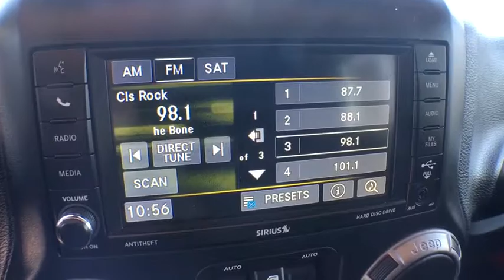2016 Jeep Wrangler Unlimited Denver, Littleton, Aurora, Parker, Colorado Springs, CO R117402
2016 Jeep Wrangler Unlimited
2016 Jeep Wrangler Unlimited Sport - Stock#: R117402 - VIN#: 1C4HJWDG2GL166636

Brandon Dodge
5600 S Broadway

2016 Jeep Wrangler Unlimited SportbrbrWrangler Unlimited Sport, 4D Sport Utility, 3.6L V6 24V VVT, 6-Speed Manual, 4WD, Firecracker Red Clearcoat. Odometer is 3969 miles below market average!brAwards:br  * 2016 KBB.com Best Resale Value Awards   * 2016 KBB.com 10 Best SUVs Under $25,000